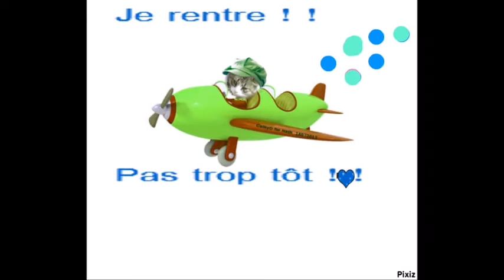Hommage a Babou partit il y a 3 semaines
Un hommage a mon trèsor de babou partit il y a 3 semaines d'un cancer aux reins! Il me manque beaucoup car c'était un ange!Il sera inoubliable!